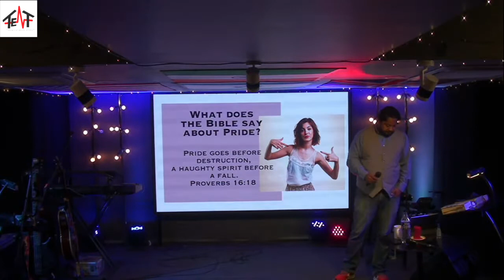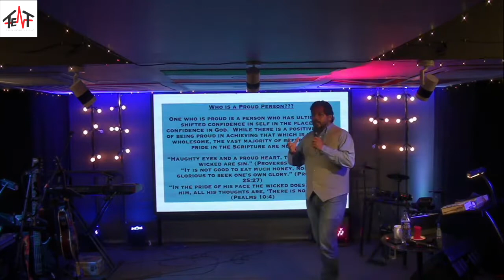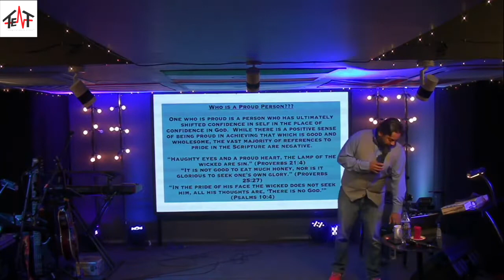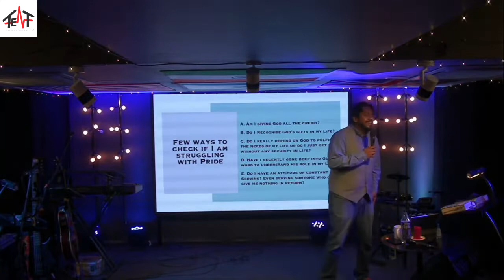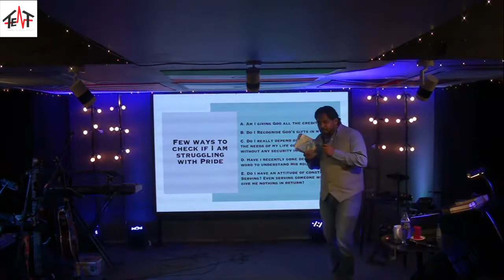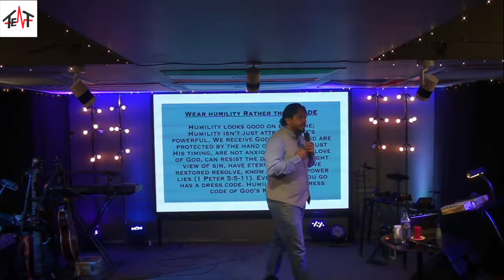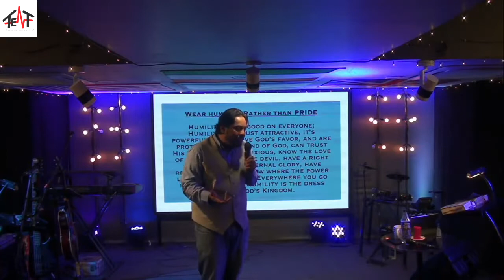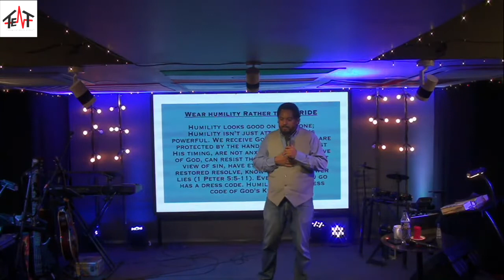Pride | Bro.Caleb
Hi friend,
Are you expecting a testimony in your life?
Remember without a
TEST NO TESTIMONY
Only GOD can turn
a MESS into a MESSAGE,
a TEST into a TESTIMONY,
a TRIAL into a TRIUMPH,
a VICTIM into a VICTORY.